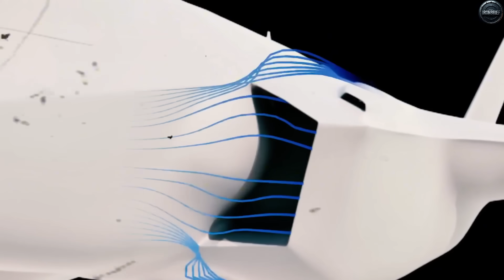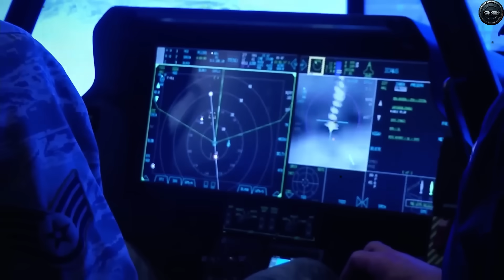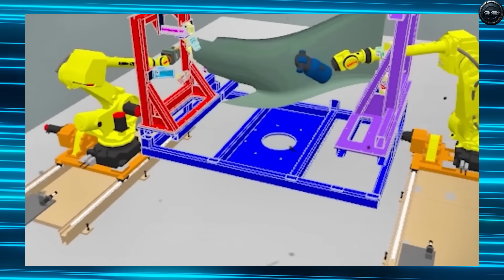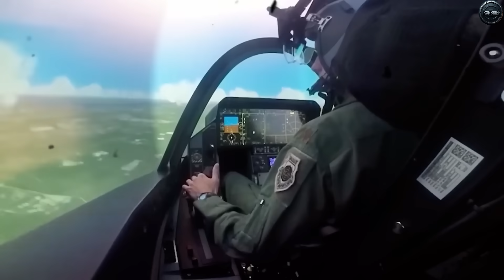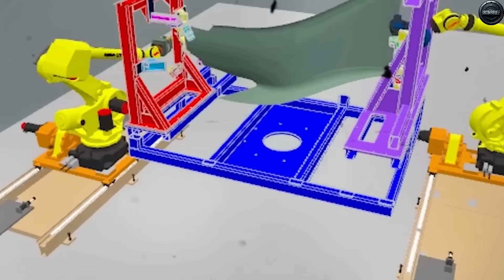Finally: UK’s 6th-Gen Tempest Jet Replaces Typhoon – A Weapon to FEAR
Finally, UK’s 6th-Gen Tempest Jet Replaces Typhoon – The World Reacts...
UK’s 6th-Gen Tempest Jet Replaces Typhoon – A Weapon to FEAR...

What if I told you Britain’s boldest warplane ever—the Tempest—isn’t just a new jet, but a turning point that could rewrite the future of air combat?

The Eurofighter Typhoon is fading out, and in its place comes a machine built to outsmart even America’s F-35 and China’s J-20.

So how did the UK, after decades in the shadow of bigger powers, suddenly leap ahead with a 6th-generation stealth fighter?

Stay with me—because by the end of this video, you’ll see why Tempest is more than an aircraft. It’s a risky gamble, a symbol of post-Brexit pride, and maybe even a warning shot at the world’s top militaries.